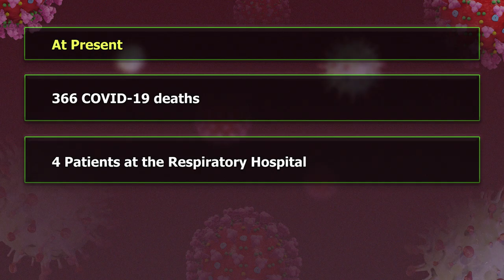Coordination of Regional COVID-19 Responses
The Caribbean Public Health Agency hosted the meeting of Chief Medical Officers from April 6-7 th in Trinidad and Tobago. The main objectives included the provision of regional and national COVID-19 responses, discussion on the safe and sustainable strategies initiatives in the new COVID-19 era and to advise on optimal ways of working and responding to the ongoing challenges of COVID-19. During this two-day meeting member states presented on the lessons learnt and best practices in the COVID-19 response. They also discussed common approaches to responding to COVID-19 moving forward.

We need to ensure that as we remove restrictive measures and open up, that our proven public health protective measures are in place especially to protect the most vulnerable.

We appeal to all organizations, public and private sector to ensure the maintenance of the public health protocols. Let us strive to sustain the low number of COVID-19 cases as we live, work, study and recreate safely with COVID-19.